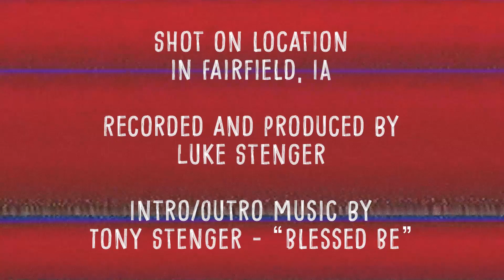theSteng Show #007 with the armless archer and world-class Paralympic medalist Matt Stutzman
Matt "The Armless Archer" Stutzman is a professional world-class archer and motivational speaker. He is a Paralympic Silver Medalist and a 2019 World Bronze Medalist. He holds the GUINNESS WORLD RECORD for Longest Accurate Archery Shot -- 310 yards.

To learn more about Matt and stay up to date on his tournament circuit, follow him on Facebook: